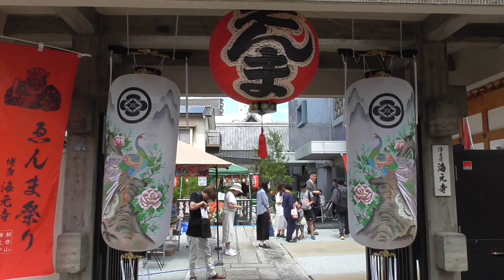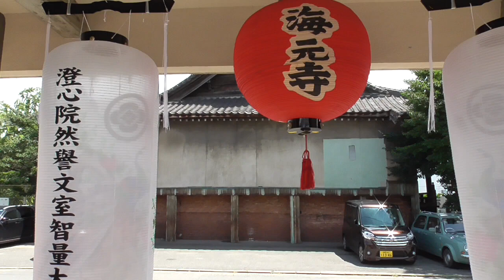福岡市博多区・海元寺の閻魔祭り 2023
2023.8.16 ~ 8月16日と1月16日の年2回、えんま祭りが行われます。三途（さんず）の川にいる奪衣婆（だつえば）に、こんにゃくを供えて無病息災などを祈願します。